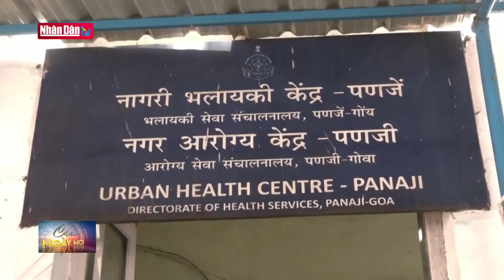Ngoại trưởng Nga, Thổ Nhĩ Kỳ thảo luận hợp tác trong nhiều lĩnh vực | Tin tức quốc tế sáng ngày 8/4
Ngoại trưởng Nga, Thổ Nhĩ Kỳ thảo luận hợp tác trong nhiều lĩnh vực | Tin tức quốc tế sáng ngày 8/4 | Truyền Hình Nhân Dân
1. Dự Báo Thời Tiết Hôm Nay